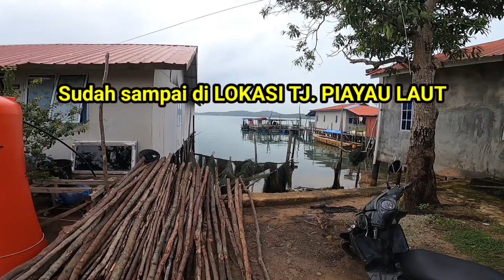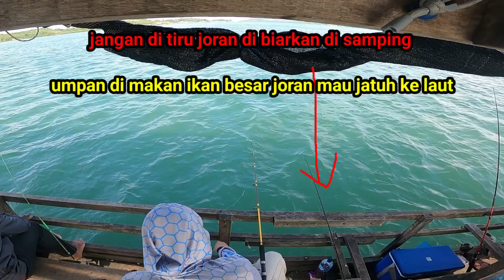Mancing di Tanjung PIAYU LAUT. naik RAKIT PAK LIM/SWANDI